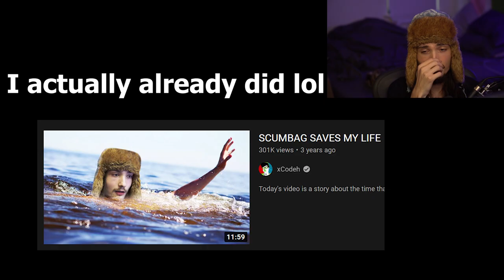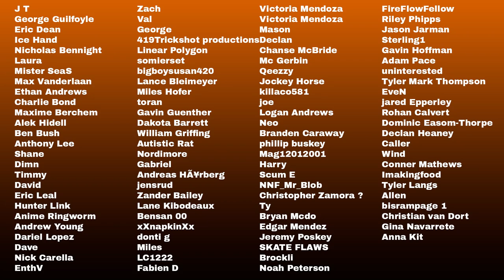CLOSE BEAR ENCOUNTER...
✓ CAMERA SETUP:
→ Camera for Video
→ Camera for Photos
→ Main Camera Lens
→ Vlogging Camera Lens
→ AC Adapter
→ Desk Tripod
→ Main Camera Light
→ Color Changing Light
→ Action Camera

✓ AUDIO SETUP (MICROPHONE & HEADPHONES):
→ Audio Interface
→ Mic Arm
→ Amp & Preamp
→ Cable Connector for DAC/AMP

✓ COMPUTER SPECS:
→ Graphics Card
→ Water Cooler
→ Power Supply
→ M.2 Drive
→ Media Storage Drive
→ Computer Case
→ Mouse Pad
→ Main Monitor
→ Second Monitor
→ Third Monitor

✓ Coffee Supplies:
→ Coffee Maker

xCodeh is a participant in the Amazon Services LLC Associates Program, an affiliate advertising program designed to provide a means for sites to earn advertising fees by advertising and linking to amazon.com